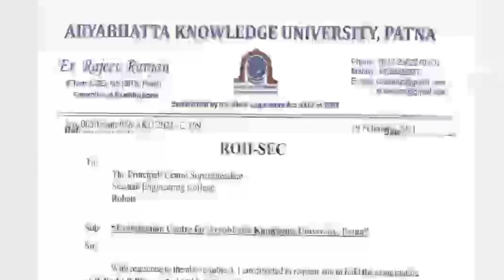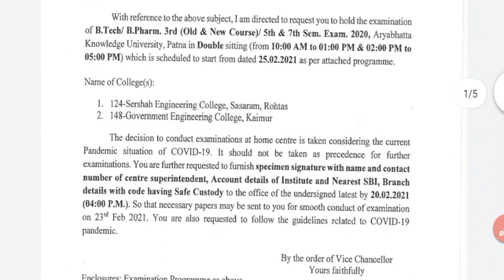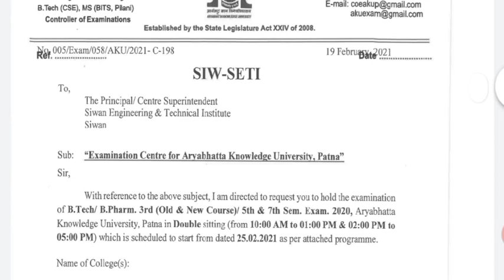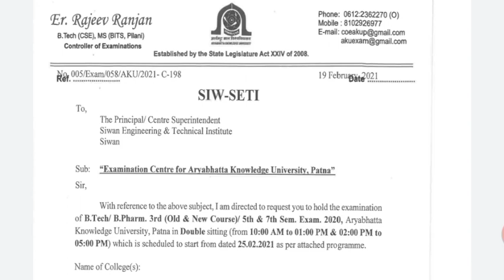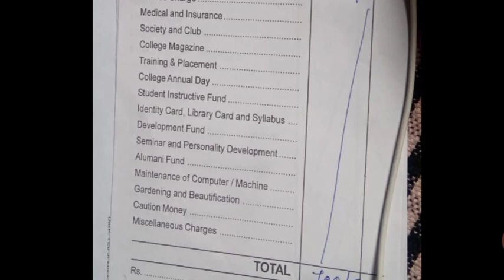Aku official information Regarding University Exam2020-21 | Home Centre Confirm or Not | Admit Card